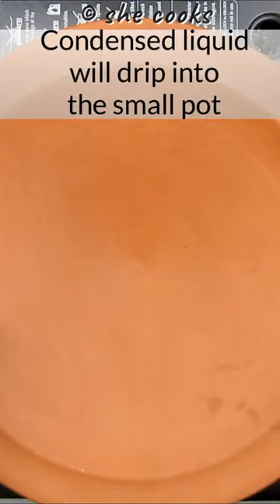Get Rid of Acne, Dark Spots & Hyper Pigmentation | Clear Glowing Skin Full Video @ Shecooks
Ingredients:
2 Bunches of Neem Leaves (Washed)
Small Bund of Vetiver Root
1 Tbsp Dried White Turmeric

Caution - Always patch test before use.  If your skin is sensitive and you experience inflammation and discomfort, discontinue use. If you are pregnant do not use essential oil and also essential oil is not always entirely safe for children.